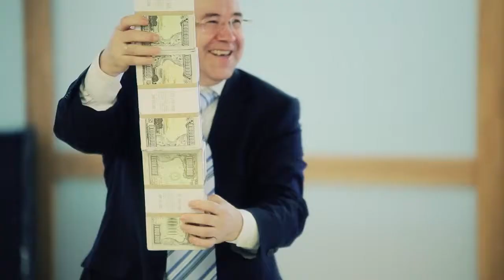Свадебный фильм 02 февраля 2013 г Видеосъемка кемерово